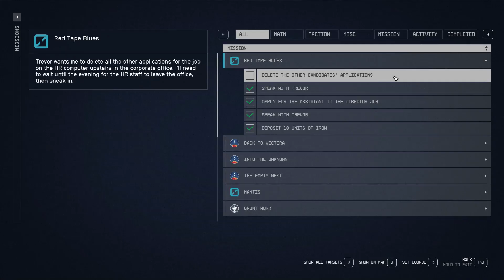Delete the Other Candidates Applications without Getting Caught/ Bounty (Red Tape Blues) | Starfield